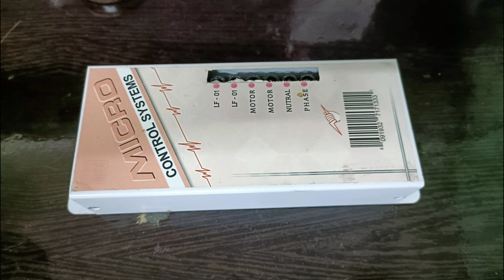Atta chakki repair | दाना डालने वाली मोटर काम नहीं कर रही है | Electric atta chakki repairing